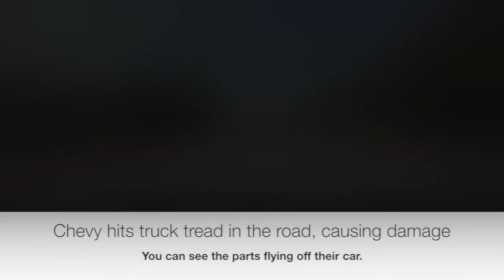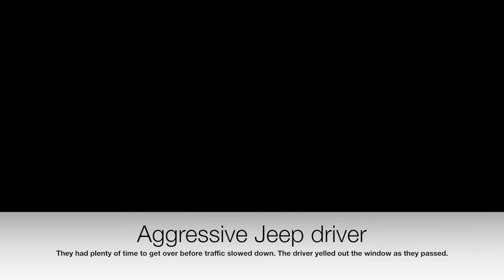Aggressive Drivers of Maryland, Episode I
Notice the lack of audio. My dashcam isn't able to record sound. Here's a link to the cam I'm using: